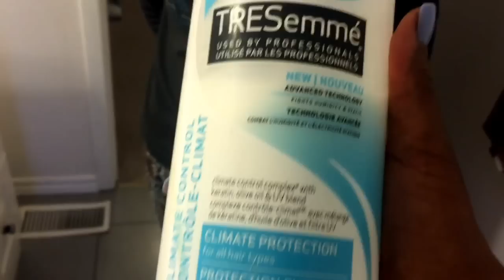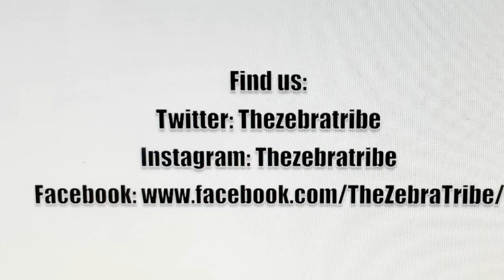Biracial Hair Care Routine: Wash | Moisturize | Detangle | Style